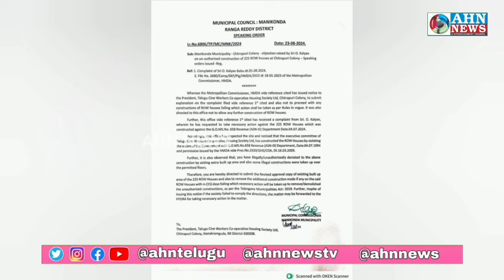Manikonda Mein 225 Villas Ko Municipal Commissioner Ki Notice, Gair Qanooni Taur Par Banaye Gaye The